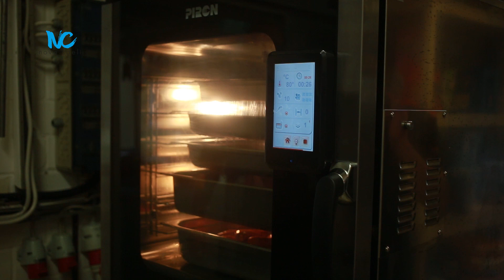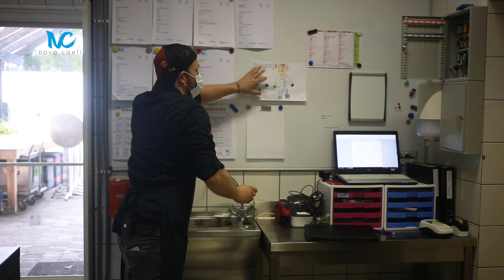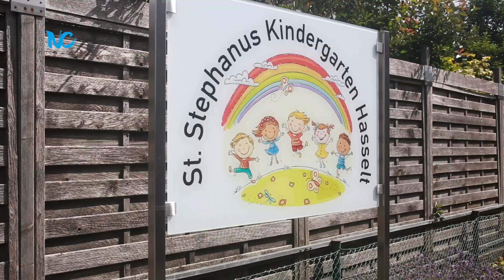Nova Caeli Social Media Content